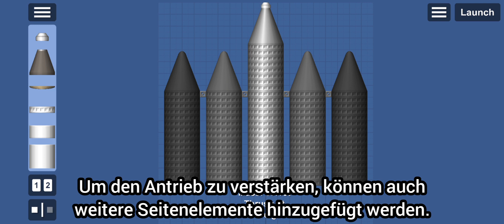Rakete ohne Kapsel, Triebwerk und Tank im Spaceflight Simulator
Separatoren sind ein mittelmäßiger Ersatz für Triebwerke. Es funktioniert. Aber unheimlich schlecht.